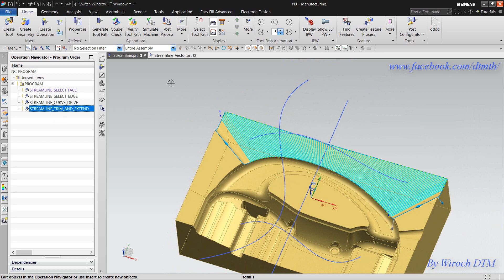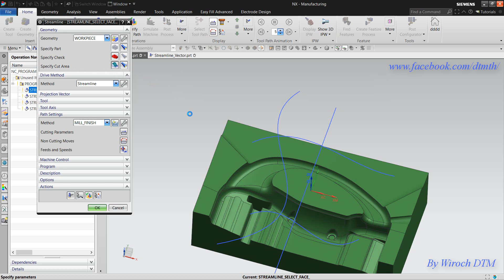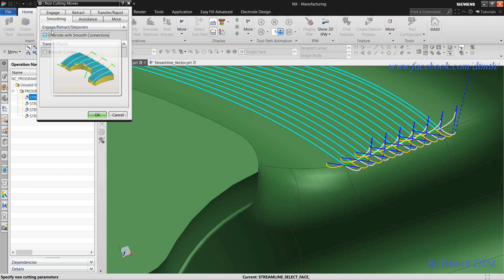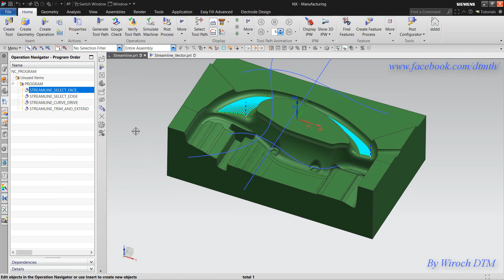52 Create Streamline Part 01 Select Face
NX CAM กับการใช้งานโปรแกรมในรูปแบบของ Streamline ตอนที่ 1 การเลือกแนวการกัดแบบ Select Face